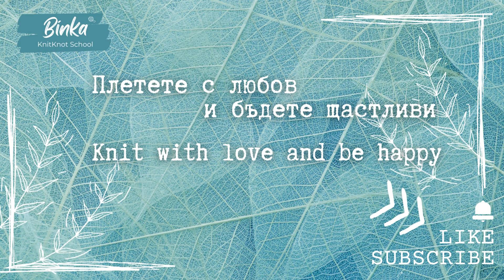How to knit 2 colors verry easy pattern. Много лесна плетка в 2 цвята. How to knit.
EN With this pattern you can knit a garment for every season. Use your imagination and choose the colors. I personally like it especially when the main color is white or at least the lighter of the two.

BG С тази плетка можете да изплетете дреха за всеки сезон. Използвайте въображението си и подберете цветовете. Аз лично я харесвам особено, когато основният цвят е бял или поне по-светлият от двата.

00:00 Presentation
00:30 Row 1, 2
01:14 Row 3,4
02:18 Conclusion

Подобни:
Two colored knits. Двуцветни плетки.